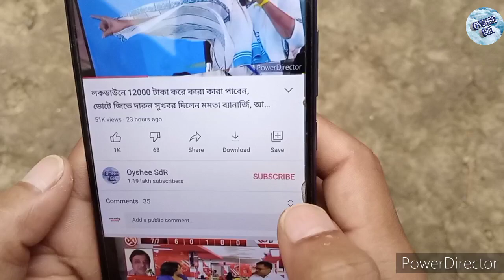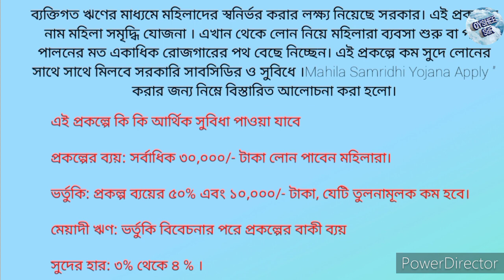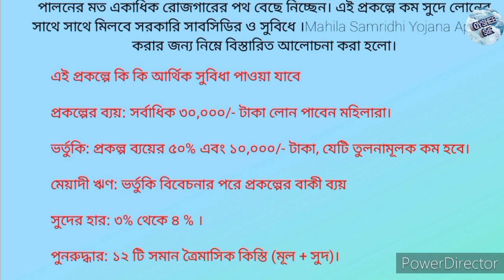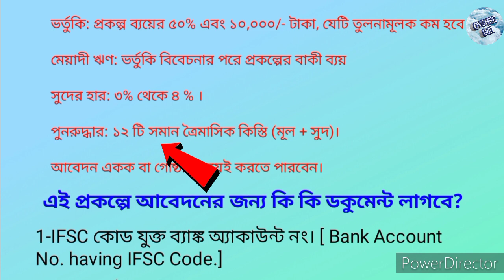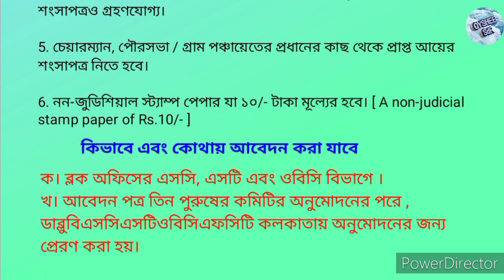মহিলাদের ব্যাংকে মমতা দিচ্ছে 30,000 টাকা লোন, 10,000 টাকা ফেরত দিতে হবে না, WB new subsidy loan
মহিলাদের ব্যাংকে দিচ্ছে 30,000 টাকা লোন, 10,000 টাকা ফেরত দিতে হবে না, WB new subsidy loan ,
Mohila samriddhi yojna loan,
How to get govt subsidy loan,
Bissness loan,
New bissness loan,
New loan,
Education loan,
Subsidy loan,
Bandhan bank loan,
Bandhan loan,